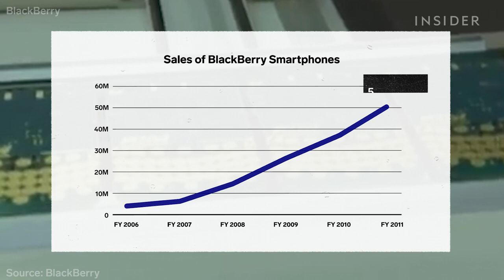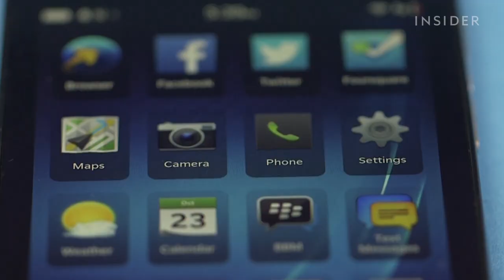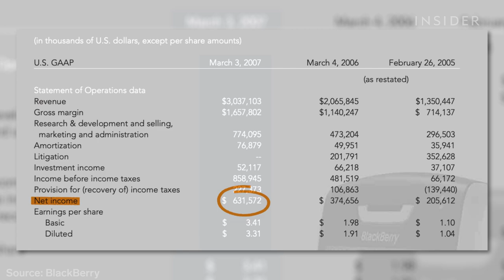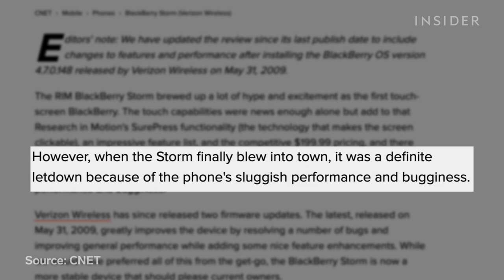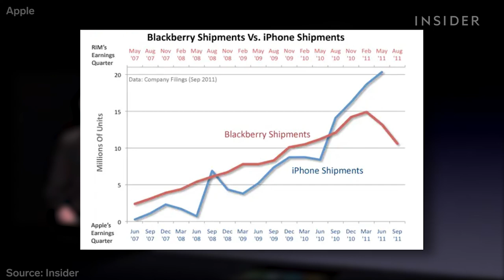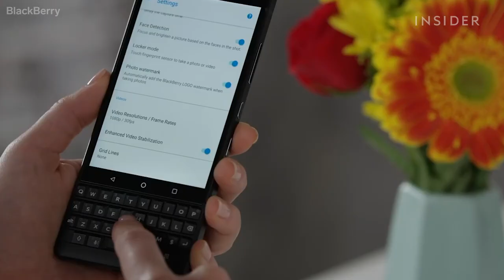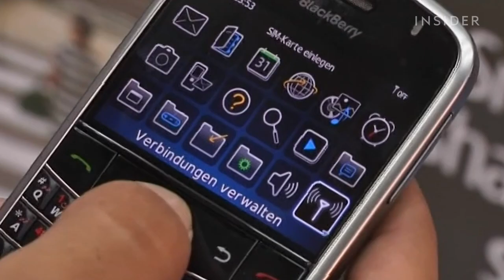The Rise And Fall Of BlackBerry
BlackBerry was once a leader in the smartphone market. Now, the company has abandoned its operating system, essentially making the once iconic phones obsolete. So what happened?